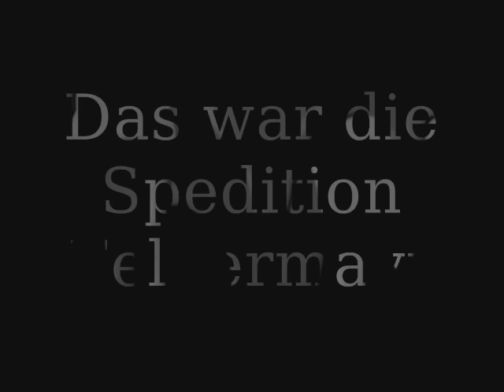Felbermayr Spedition 1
Schwertransporte.. "Convoi Exceptionnel"

Unternehmensgruppe Felbermayr - kraft in bewegung.

Die Unternehmensgruppe Felbermayr steht für zwei Bereiche, die sich gegenseitig hervorragend ergänzen und damit eine starke Kundenorientierung aufweisen: Transport- und Hebetechnik einerseits und Tiefbau andererseits.

Seit Jahren ist Felbermayr in beiden Bereichen als Komplettanbieter am Markt erfolgreich positioniert. Im Transportbereich sind die Verkehrsträger Schiene, Straße und Wasser vollständig in die Dienstleistungspalette integriert. Großzügige Lagermöglichkeiten und ein Industriehafen für den Umschlag schwerster Güter ergänzen das Angebot.

Im Bereich Bau verfügt Felbermayr über eine umfassende Dienstleistungspalette, die vom klassischen Tiefbau bis hin zu technisch anspruchsvollen Sonderlösungen in hochalpinem Gelände reichen.

Die Identifikation mit dem Unternehmen und ein konstruktives Miteinander zeichnen die Mitarbeiter der Unternehmensgruppe Felbermayr aus. Sie sind es, die unterstützt durch modernstes technisches Equipment die Rahmenbedingungen für die Umsetzung anspruchsvollster Aufträge schaffen, aber auch bei Routinejobs die Kundenanforderungen im Auge behalten.

Zukunft sieht Felbermayr im gesunden Wachstum, durch den Ausbau von Dienstleistungen "vor Ort" aber auch innerhalb von Europa und darüber hinaus. Jede Mitarbeiterin, jeder Mitarbeiter arbeitet täglich daran, denn - Wir wollen noch besser werden!